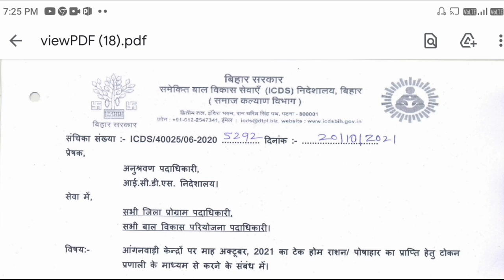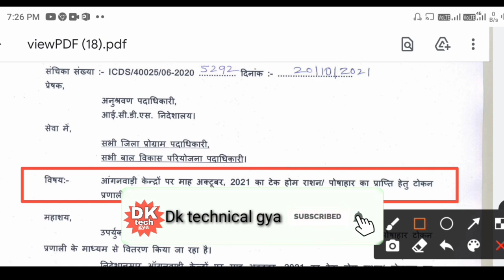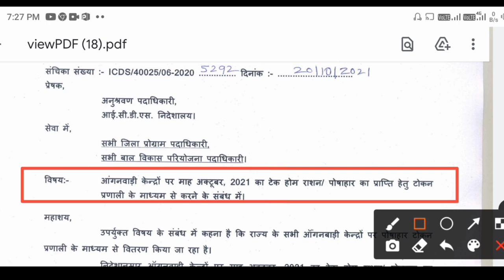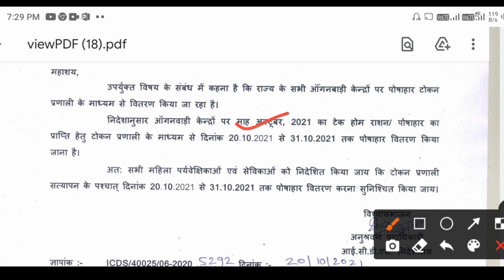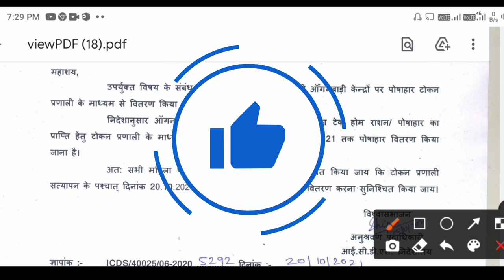icds विभाग से पत्र जारी! इस माह आंगनवाड़ी सेविका को पोषाहार वितरण कैसे करना है!icds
लाइक कीजिए 👍
कमेंट कीजिए...

Anganbari news
Anganwari anpration
Poshan Tracker
Poshahar vitran
Anganwari pmmvy
Anganwari mkuy
Poshan Tracker tikakaran
Bihar anganwari